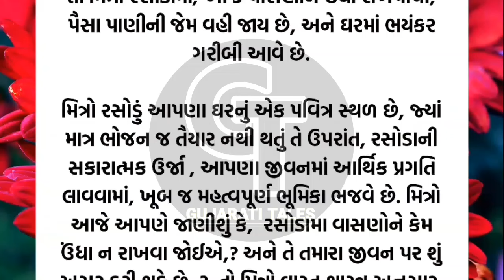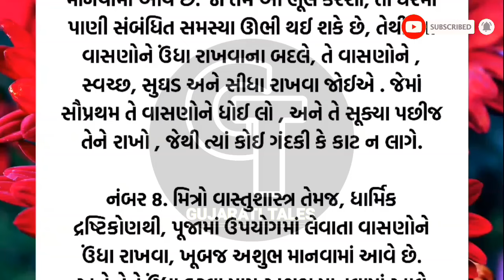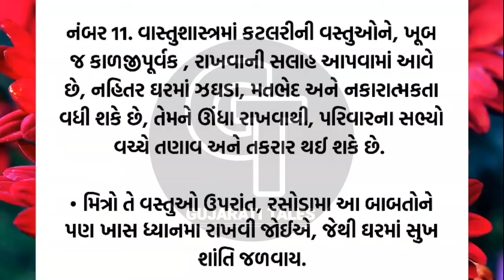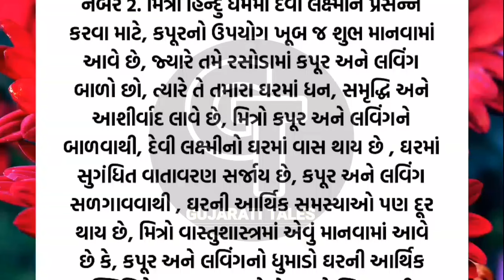આ ભૂલ ન કરો | vastu Shastra | Vastu Tips | Inspirational thoughts | Gujarati Tales.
Vastushastra.
Vastu Tips
Vastu Poojan
Vastu Poojan Ritual
Vastu Muhurta
Vastu Shastra
Vastu Mantra
Vastu dosha prevention
Vastu Havan
Vastushastra Gujarati
Stairs according to Vastu Shastra
Vastushastra building
અનમોલ વિચાર
Best line
ગુજરાતી મોટીવેશન
ગુજરાતી સુવિચાર
સુવિચાર
Gujarati stories
latest story
ગુજરાતી વિડિયો
lessonable Story
motivation story
ગુજરાતી મોટીવેશન
ગુજરાતી સુવિચાર
Gujarati varta
quotes
suvichar
Gujarati Tales.